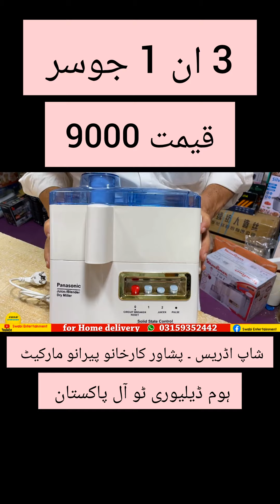3 in 1 juicer available at Rs 9000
3 in 1 juicer available at Rs 9000,